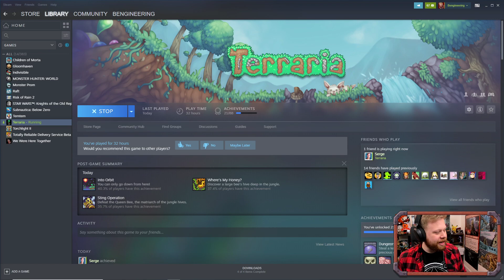Multi Pals : Terraria - Episode 3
Ben teams up with Serge Yager for adventures on Multi Pals!